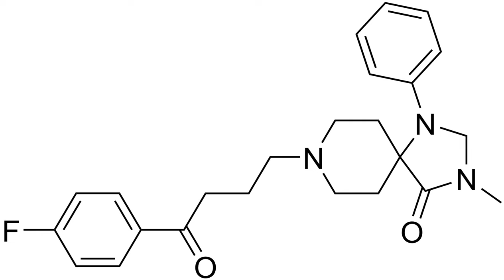N-Methylspiperone | Wikipedia audio article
This is an audio version of the Wikipedia Article:
N-Methylspiperone

SUMMARY
N-Methylspiperone (NMSP) is a derivate of spiperone that is used to study the dopamine and serotonin neurotransmitter systems.  Labeled with the radioisotope carbon-11, it can be used for positron emission tomography.